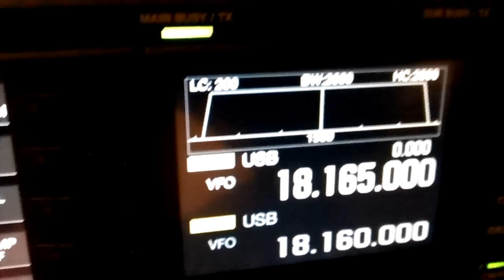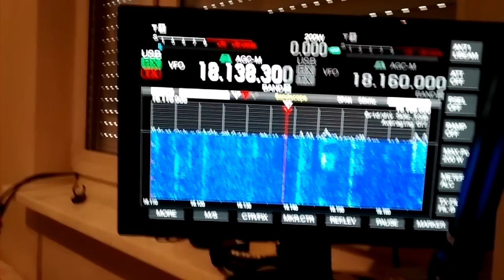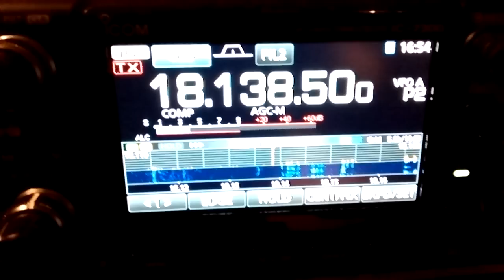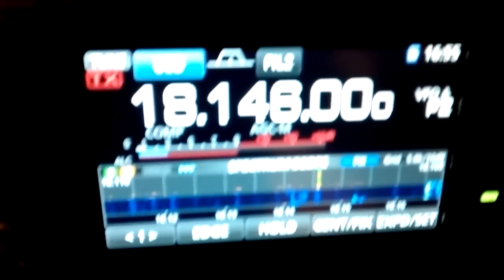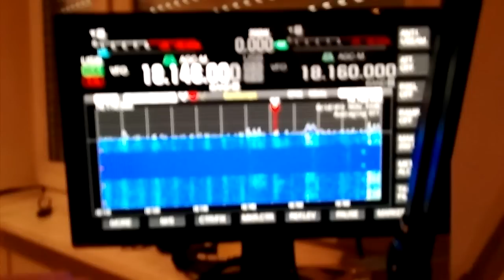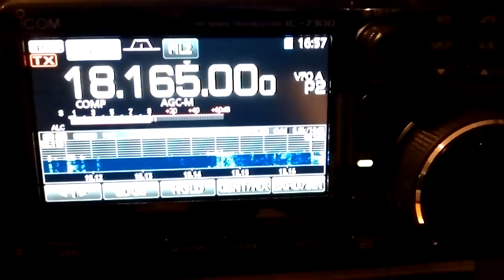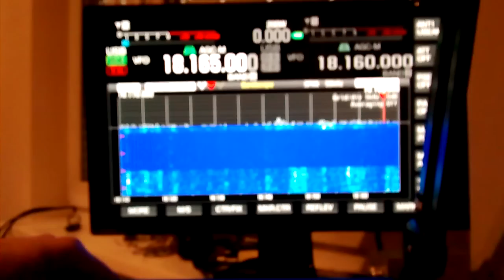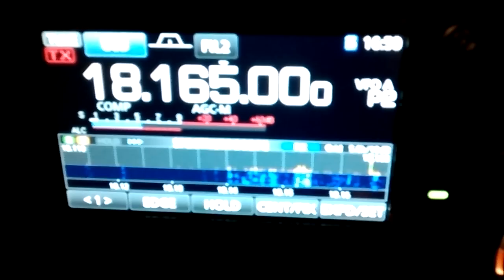IC-7300 vs TS-990 quick test on 17m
Comparision: Ic-7300 vs ts-990. In my opinion ic-7300 it's fantastic radio in good price .